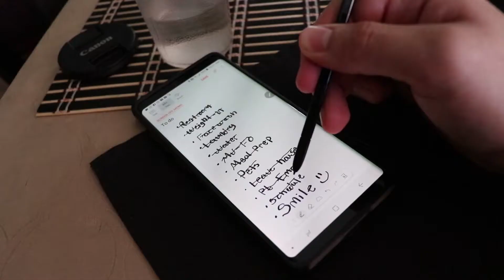One Thing Ep.2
Trying to give yall tips that have helped me improve myself.